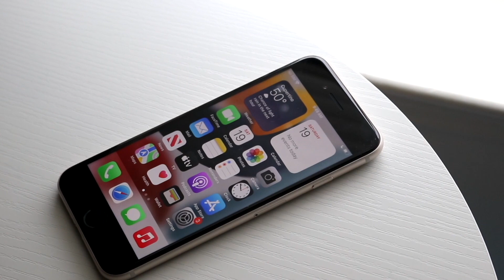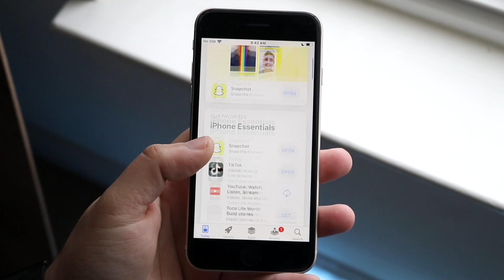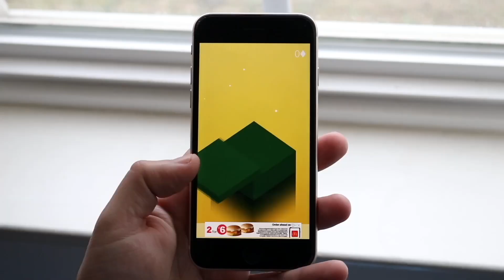This iPhone Isn't Bad Anymore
Let's take a look at This iPhone Isn't Bad Anymore